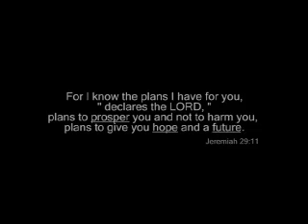Dance Recital Highlight (Pensacola Florida Flomaton AL)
This is a highlight from one of our Pensacola Florida Area Dance Recitals.